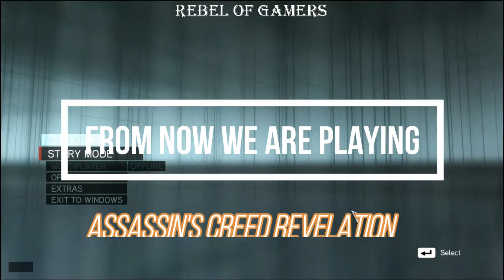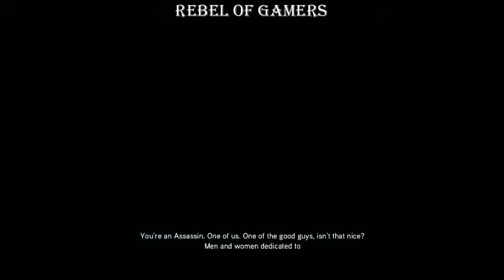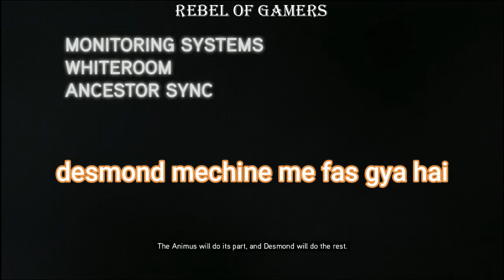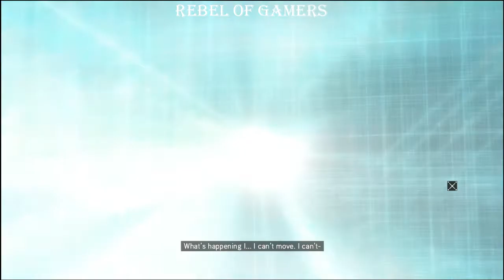Assassin's Creed revelations #1 - ezio captured by tamplar captain Gameplay by REBEL OF GAMERS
today iam playing assassin's creed revelation
it is a retro game but vary entertaning and nice story line